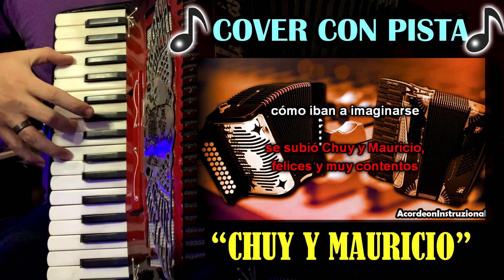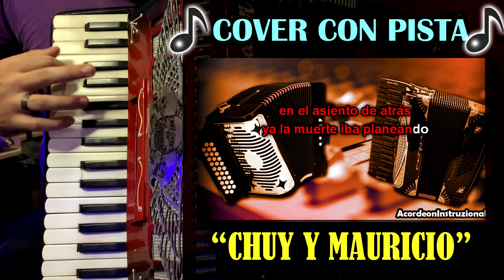COVER - CHUY Y MAURICIO - Pista sin Acordeón + [Melodía y Adornos] Acordeón de teclas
Tema para practicar en casa
Tema: 'Chuy y Mauricio'
Tonalidad del Video: Fa/F
Tonalidad Original: Fa/f